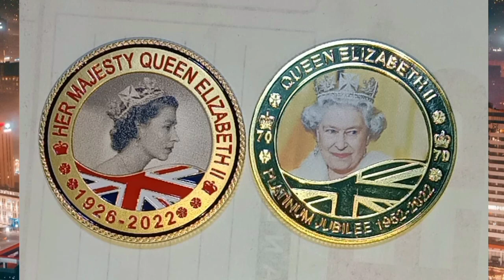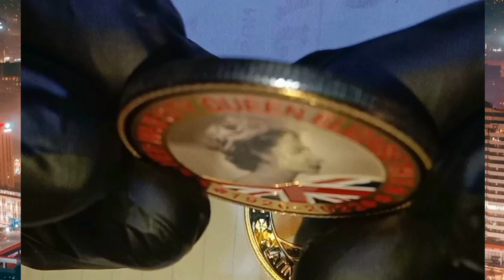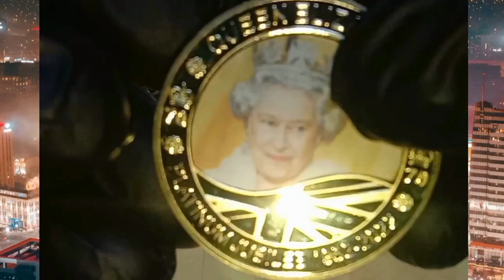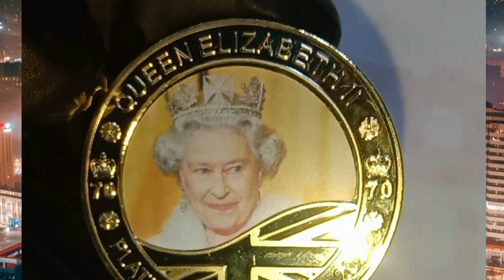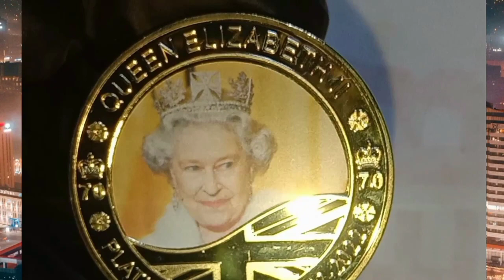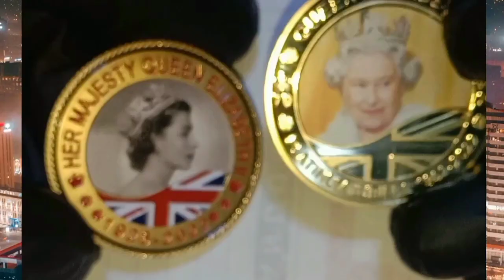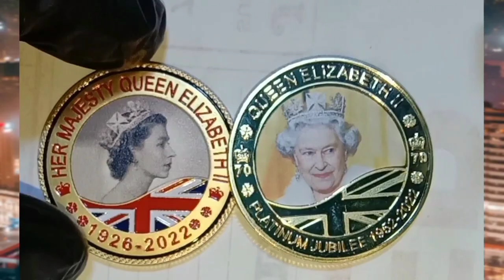A 70th year jubilee of Queen Elizabeth ll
Queen elizabeth ll jubilee@CornexBisdakcollection.